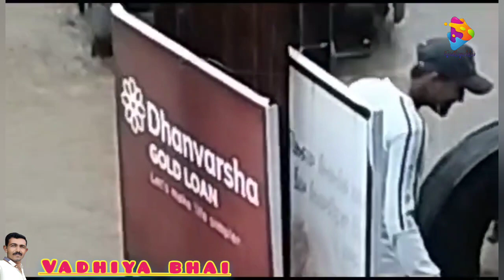Junagadh rein |બધાય ટાયર તણાય ગયા અને લોકો જોતા રહિયા જૂનાગઢ માં વાદળ ફાટ્યું જોરદાર વરસાદ પડ્યો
જૂનાગઢ માં જોરદાર વરસાદ પડ્યો અને ટાયર તણાયા સાથે બજારો માં પણ ભારે પાણીjunagadh